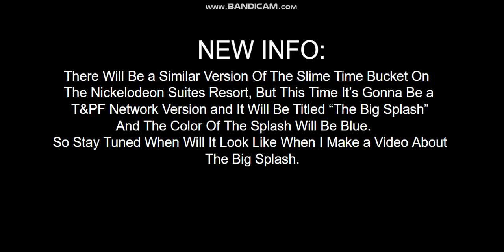The Back View Of The T&PF Network Suites Resort Water Park + New Info